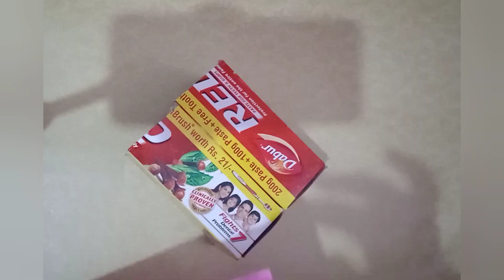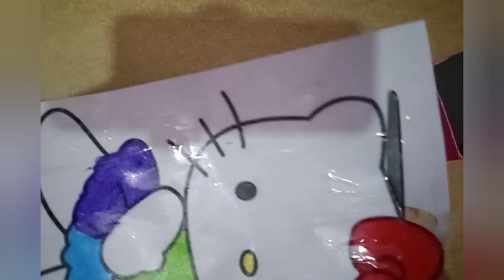DIY hello kitty pencil holder | DAY-3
day - 3 of hello kitty paper crafting challenge for 10 days !! 🥰

diy/viral video/10 days challenge / 10 hello kitty paper crafting challenge/hello kitty/hello kitty crafts/craft/pencil holder/hello cat